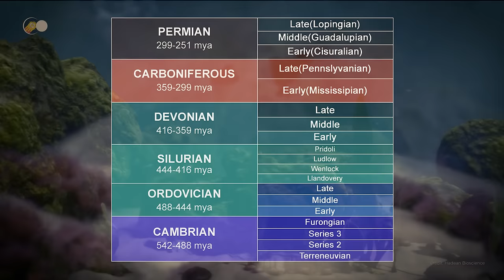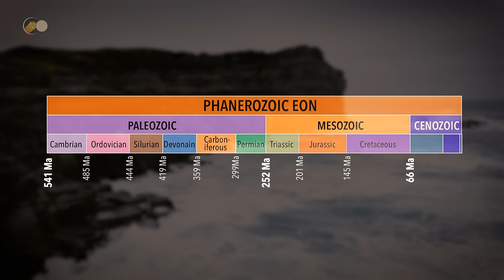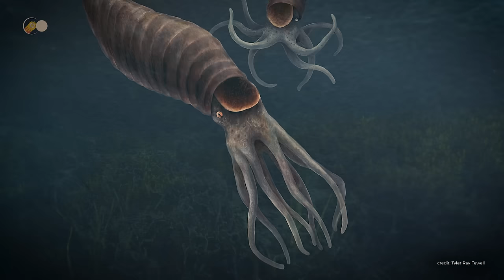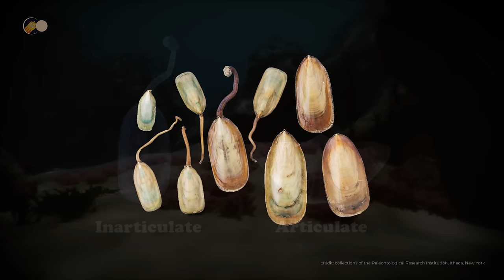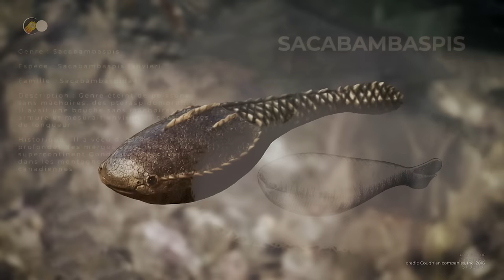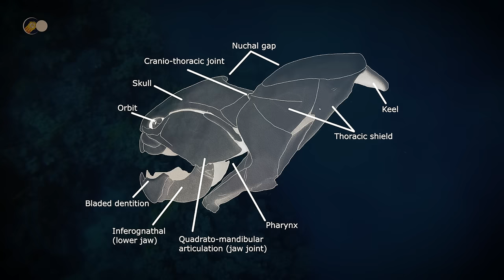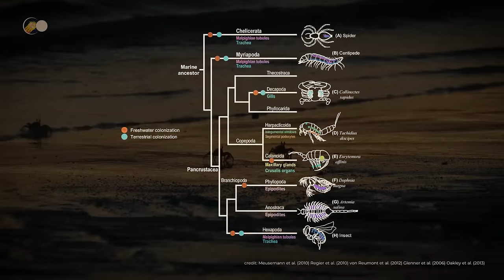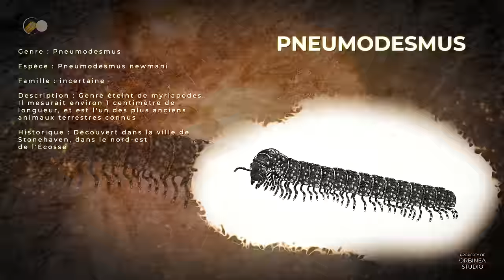A quoi ressemblait la Terre à l'Époque des SCORPIONS GÉANTS ? | Documentaire Histoire de la Terre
🌍 Quels sont les événements ayant marqué la période du Silurien ?

Souvenez-vous, notre périple a débuté à l’Édiacarien, troisième et dernière période du Néoprotérozoïque et donc du Précambrien.

Depuis, nous avons parcouru un long chemin à travers le temps et traversé plusieurs millions d’années. Nous avons débuté le Paléozoïque avec le Cambrien, puis nous avons abordé l’Ordovicien qui lui a succédé.

Il est temps maintenant d'en apprendre davantage sur le Silurien. Cette troisième étape dans l’histoire du Paléozoïque promet d’être tout aussi riche en découvertes.

Contrairement aux précédentes périodes, celle du Silurien est relativement courte, environ 25 millions d’années. Elle est même la plus courte de toutes les ères du Paléozoïque. Les autres périodes comme le Cambrien s’est étendu sur près de 56 millions d’années et l’Ordovicien, la période qui précède le Silurien, dure près de 42 Millions d’années. Le Dévonien qui suivra dure quant à lui près de 57 millions d’années.

Si les géologues ont différencié la période du Silurien de l’Ordovicien et du Dévonien, c’est qu’elle est suffisamment singulière pour l’être. Les particularités et la richesse du Silurien, c’est justement ce que nous allons découvrir durant ce voyage.

Le Silurien est une période charnière de notre histoire marquée par de nombreuses évolutions de la faune et de la flore.

Durant notre voyage en terre cambrienne, nous avons pu être témoins de ce que les scientifiques nomment l’explosion de la vie sur terre. Durant l’Ordovicien, la radiation des organismes est tout aussi riche et permet à de nombreuses espèces de se développer et se diversifier.

Une radiation en biologie est une adaptation d’une lignée d’animaux, de plantes à un nouveau milieu de vie qui entraîne des modifications facilitant leurs activités. On parle parfois de radiation adaptative ou bien encore de radiation évolutive.

Si le Cambrien et l’Ordovicien ont été des périodes charnières en termes de radiations, elles sont loin d’être les seules.

Dans une autre proportion, le Silurien est lui aussi une période cruciale pour la vie sur notre planète. Il constitue en effet la période qui marquera à jamais la face de la Terre à travers l’arrivée des premiers organismes terrestres.

Comment était la Terre à ce moment-là de notre histoire ? Comment se définissent nos continents et nos océans ? Quels sont les êtres vivants qui peuplaient l’océan ? Comment a évolué la vie ? Pourquoi amorça-t-elle sa conquête du sol terrestre précisément à cette période ?

💥La Grande Épopée du Silurien et de ses Scorpions Géants :
• Le nom de cette ère géologique vient de la tribu celtique des Silures ayant vécu au sud du Pays de Galles, région de découverte des traces de cette période.

Le Silurien est, comme nous l’avons évoqué en introduction, une petite période qui s’étend sur 25 millions d’années environ. Elle débute vers -443 millions d’années et prend fin vers -418 millions d’années. Cette période, troisième étape du Paléozoïque, est elle-même subdivisée en quatre séries marquées par différents événements que les géologues ont définis de la manière suivante :

La première, appelée Llandovery ou Llandovérien débute il y a 443 millions d’années et s’achève vers 433, on retrouve ensuite le Wenlock ou Wenlockien jusqu’en 427, puis Ludlow ou Ludlowien jusqu’en 423 et enfin, le Pridoli ou Pridolien clôture la période entre 423 et 419 ou 416 millions d’années selon les estimations.

Durant le Silurien, les brachiopodes articulés se diversifient très fortement. Contrairement aux inarticulés, les coquilles des articulés restent soudées même après la mort de l’animal. L’articulation est rendue possible par la présence de dents sur une valve, la valve pédonculaire, et de fossettes de formes complémentaires sur l’autre valve.

🎬 Au programme aujourd'hui:
- 00:00 - Introduction
- 04:50 - À QUOI RESSEMBLAIS LA TERRE AU SILURIEN ?
- 17:02 - À QUOI RESSEMBLAIS LA FAUNE AU SILURIEN ?
- 19:55 - La base de l’écosystème marin au silurien
- 21:30 - Les graptolites
- 26:47 - Les nautiloïdes
- 33:07 - Les brachiopodes
- 38:46 - Les crinoïdes
- 41:16 - Les Scorpions Géants !
- 48:00 - L'incroyable diversification des poissons
- 50:03 - Les ostracodermes
- 51:39 - Les anapsides
- 53:12 - Les Télodontes
- 53:45 - Hétérostracés
- 56:34 - Galéaspides
- 57:09 - Gnathostomes
- 58:30 - Poissons placodermes
- 01:04:15 - Conodontes
- 01:06:42 - A quoi ressemblait notre planète sur les terres émergés ?
- 01:10:20 - A quoi ressemblait les premières plantes sur Terre ?
- 01:13:00 - La flore et faure terrestre au silurien